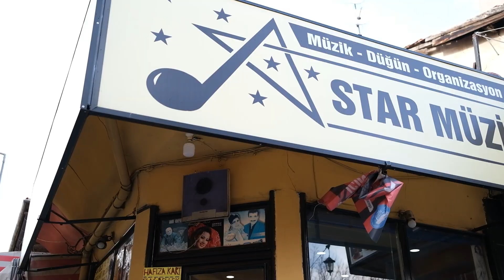Çorumlu Namık - Çorum'un Leblebisi (Birisi Ah Birisi) [Official Video Klip] 2023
Studyo : Birkalır
Aranjör : Ruhi Birkalır
Bağlamalar : Fatih Doğaner
Müzik Yönetmeni : Ayhan Polatkan & Zeki Akdoğan
Yapımcı : Bülent Kılıç